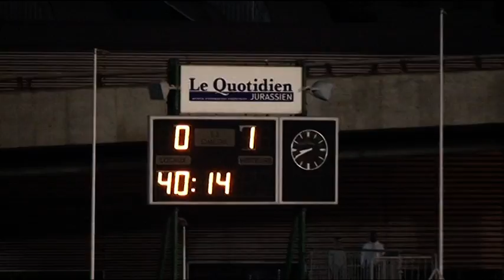SR Delémont - FC Bassecourt 01.10.2016 (2-2)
Championnat suisse de football de première ligue classique